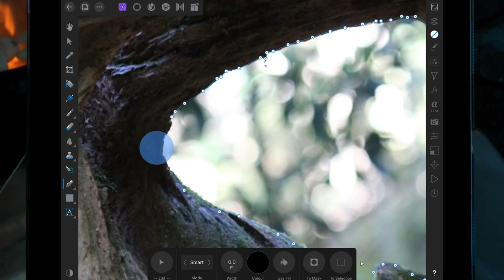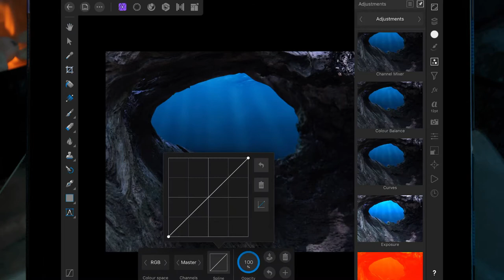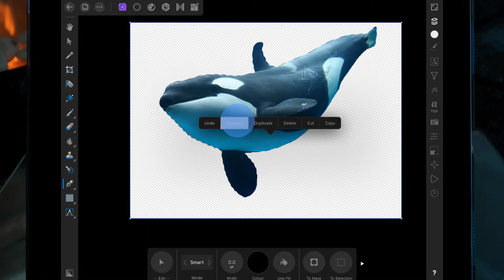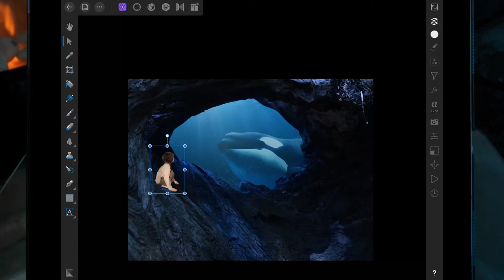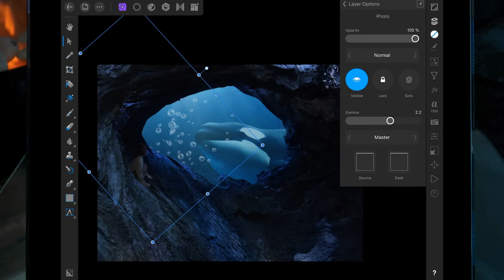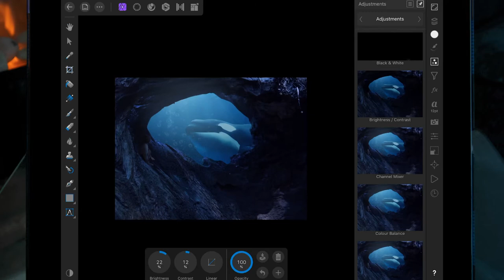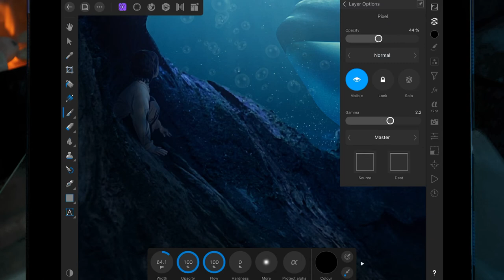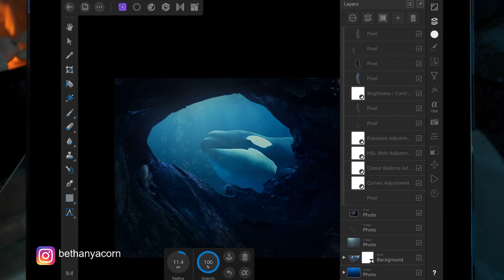Underwater Cave - Photo Manipulation Tutorial IPad Pro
Bethany Acorn

Songs

Sources

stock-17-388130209